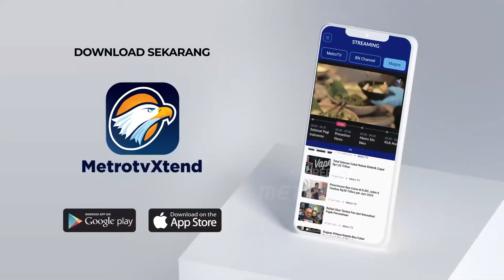Pengabdian Masyarakat Diaspora Indonesia di Turki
MetroTV, MetroTV, Pengabdian masyarakat melalui Kuliah Kerja Nyata (KKN) menjadi momen yang ditunggu oleh mahasiswa Indonesia secara umum. Akan tetapi, berbeda dengan Turki, Perguruan tinggi di Turki tidak menjadikan pengabdian masyarakat sebagai salah satu syarat kelulusan bagi sarjana.

Oleh karena itu, pemerintah Turki membuat sebuah program relawan ke-175 untuk mengakomodir keinginan para pemuda untuk terjun langsung ke lapangan melalui Gerakan Relawan Damla yang berada di bawah naungan kementrian Pemuda dan Olahraga Republik Turki.